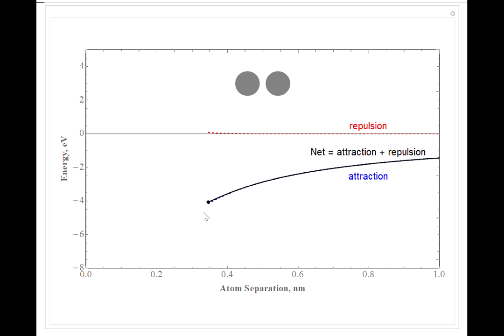Atom separation vs energy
MSE 2044 course taught at Virginia Tech in the department of Materials Science and Engineering.  Much of the material and figures come from the Callister textbook, Materials Science and Engineering, 10th ed. Wiley publishers.  These are first lecture recordings as courses are shifting online.  They will be updated in the future.